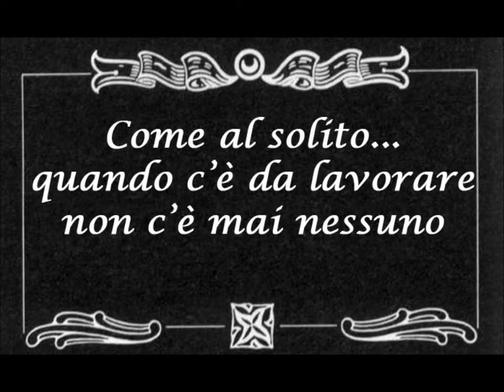Le comiche al Parketto